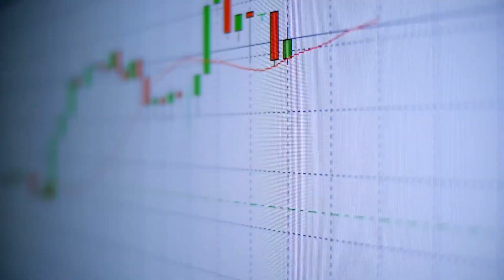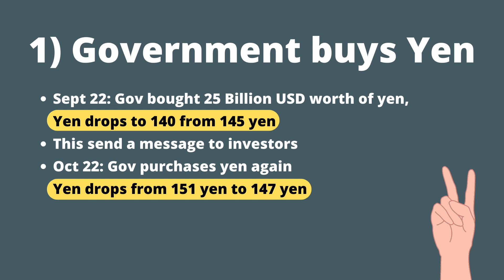How to STOP the YEN CRASH (explained in 2 minutes)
The yen slipped to a 32-year low of 151 Yen Per Dollar. The Bank of Japan, which acts independently from the Central Government, refuses to respond, so what is the government's plan?

In this short video, we'll review what the Japanese government can do in the short-run to respond the yen crash.